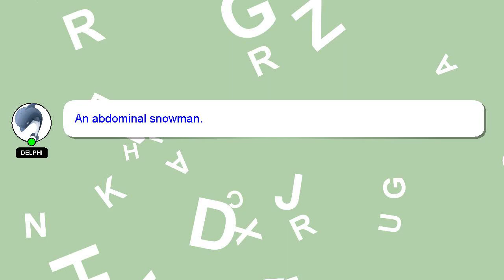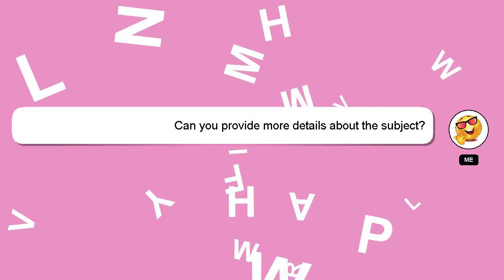How to use evolve you app?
An introduction to myself in a few words, Greetings, my name is Delphi. I am here to assist you in getting the answers you need. - How to use evolve you app?

If you need more specific information, let me know by leaving a comment or starting a chat. Your answer will be recognized and appreciated with a 'heart' from me.

*2 What we are experimenting :*